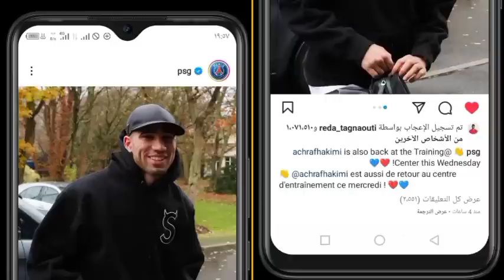هذا ما فعله أشرف حكيمي بعد حفل الإستقبال الشعبي و الملكي بالرباط سلا رفقة صديقه كيليان مبابي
أشرف حكيمي يعود للتداريب بعد حفل الإستقبال الشعبي و الملكي بالرباط سلا رفقة صديقه كيليان مبابي بنادي باريس سان جيرمان الفرنسي بعد ختام